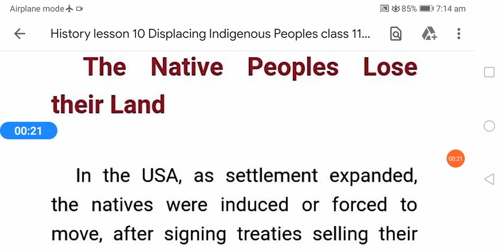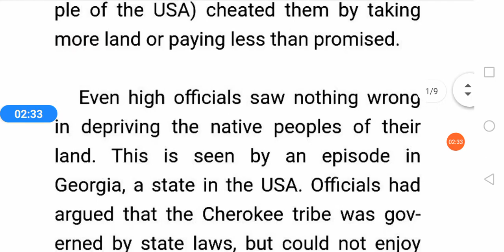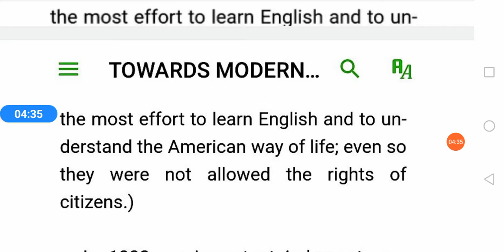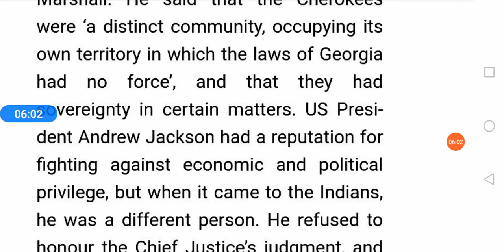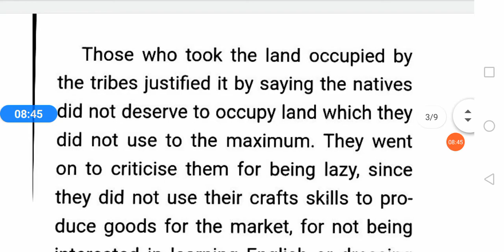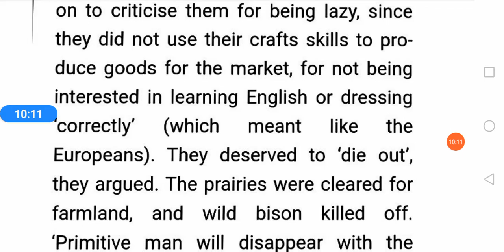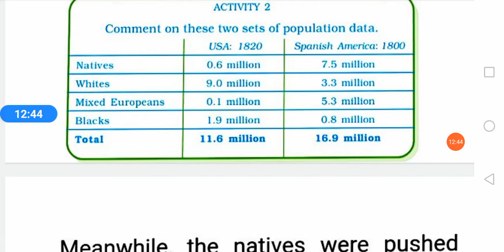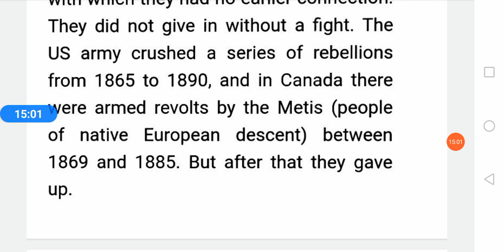History lesson 10 Displacing Indigenous Peoples class 11th no 5